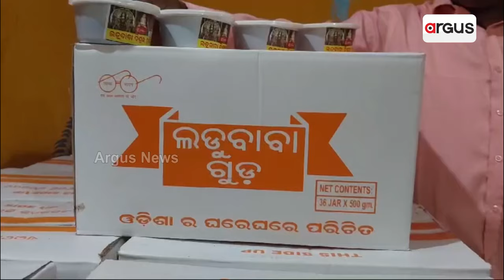ଗାଁରେ ଖୋଲିଛି ଗୁଡ଼ କାରଖାନା; ୪୦ ଜଣଙ୍କୁ ମିଳିଛି କାମ || Sugar factory jobs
ୟୁପି ,ଛତିଶଗଡ ଓ କୋଲକାତାରୁ କଞ୍ଚାମାଲ ସଂଗ୍ରହ କରି ଲଡ଼ୁବାବା ଗୁଡ଼ ନାଁରେ ନିଜସ୍ୱ ବ୍ରାଣ୍ଡିଙ୍ଗ କରି ଗୁଡ଼ ବ୍ୟବସାୟକୁ ନୂଆ ଉଚ୍ଚତାରେ ପହଞ୍ଚାଇଛନ୍ତି ପୁରୀ ଜିଲ୍ଲା ପିପିଲିବ୍ଲକ  ନୂଆହାଟ ପଂଚାୟତ ରଥପୁରୁଷୋତ୍ତମପୁର ଗାଁର ଯୁବ ଉଦ୍ୟୋଗୀ ସନ୍ତୋଷ ସାହୁ ।